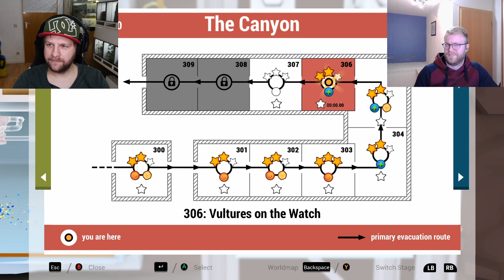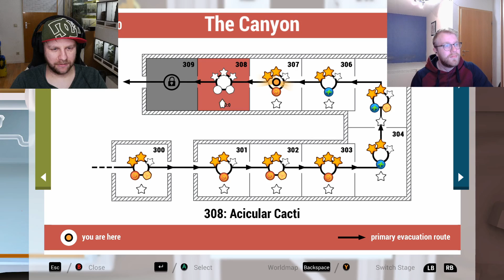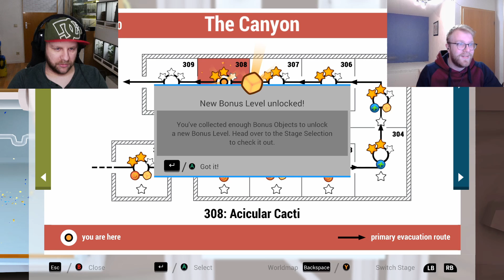Ota's Lieblingstier! Der GaasEier in ShiftHappens #10 deutsch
Und auf einmal sind wir Pro-Player? Das kann doch nicht war sein.